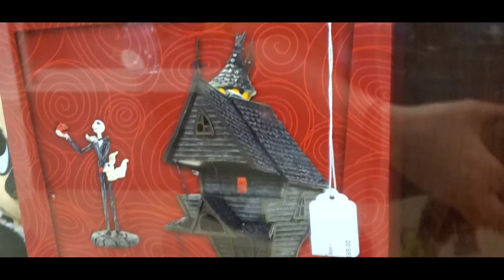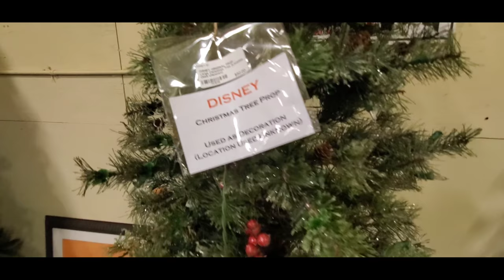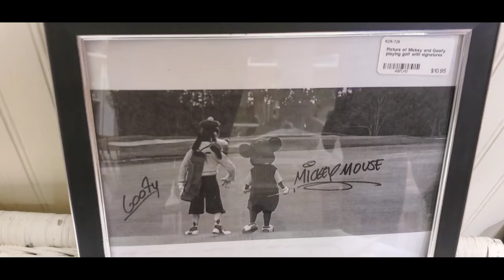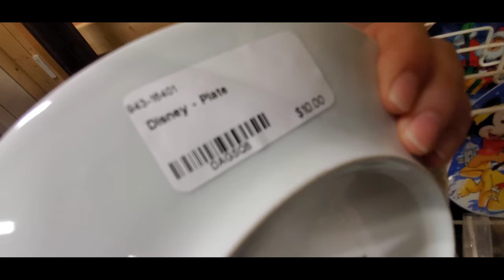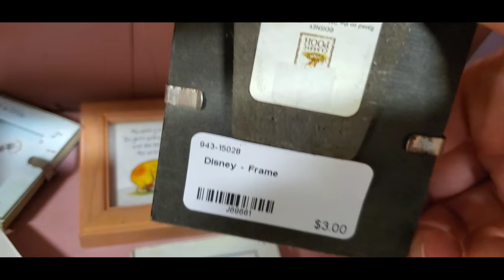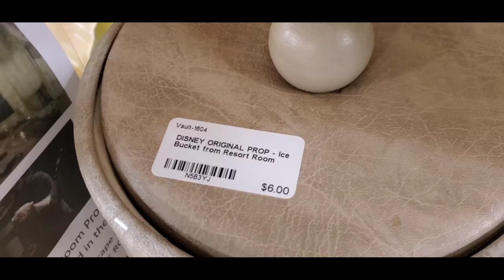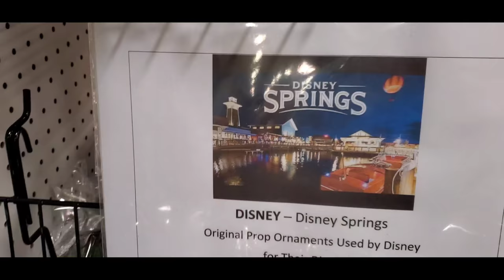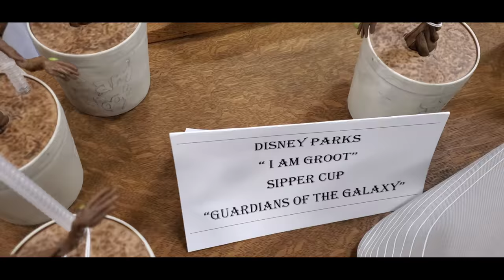Disney Character Warehouse Still Closed? Let's GO SHOPPING ANYHOW!!!!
So today we venture to the Antique Mall in LAKELAND FLORIDA! I found some pretty amazing vintage Disney items along with some really cool items from the resorts and parks!!
If you would like to place an order we will be going back next week(the first week of august 2020)
Please make sure you send a SCREENSHOT and full description of items you would like to buy. This will be FIRST come first serve in the order of the emails that I receive. In the header please put LAKELAND DISNEY. Please include your name, address and phone number in the email , even if you have shopped with me before. The shopping fee is 25 percent of the sale or a flat rate of 10 dollars whichever is higher. Invoices will be due upon receipt .